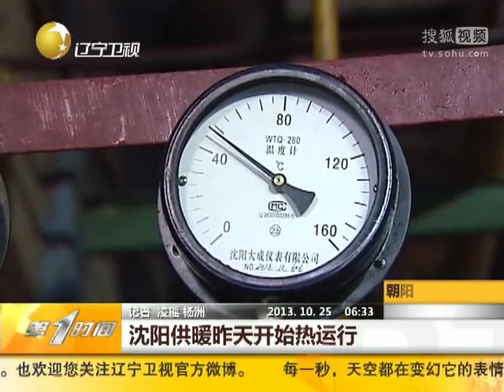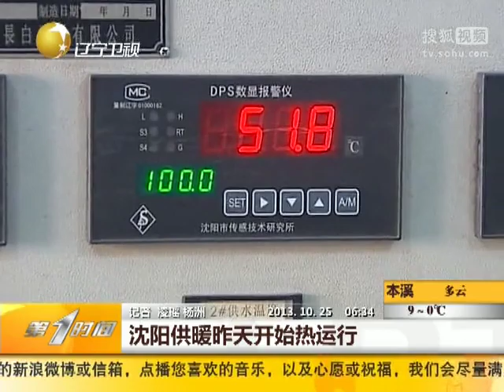沈阳供暖昨天开始热运行